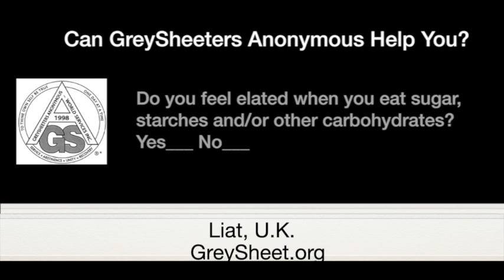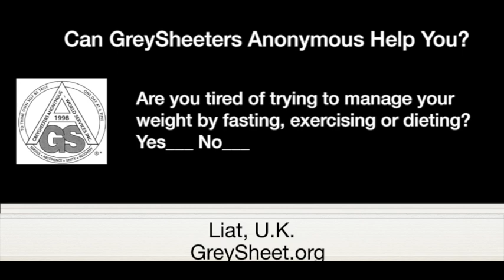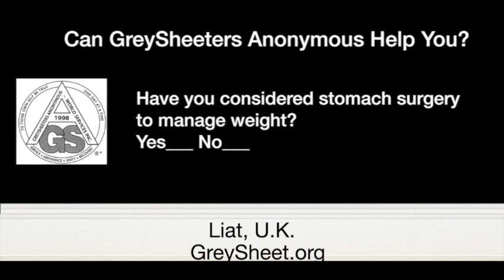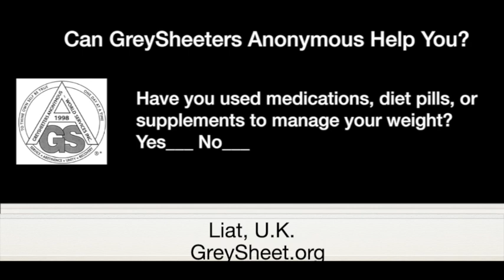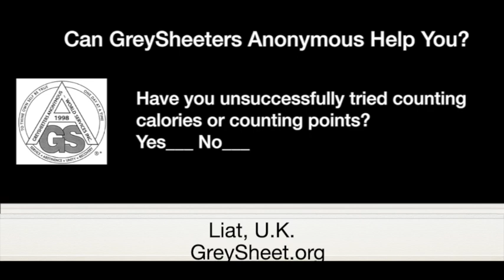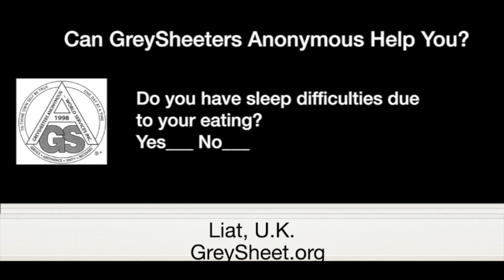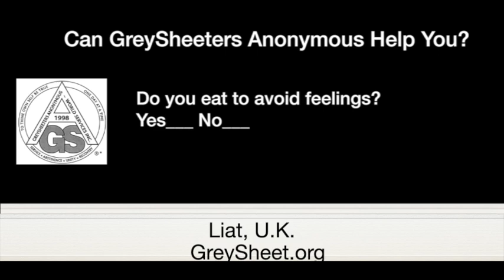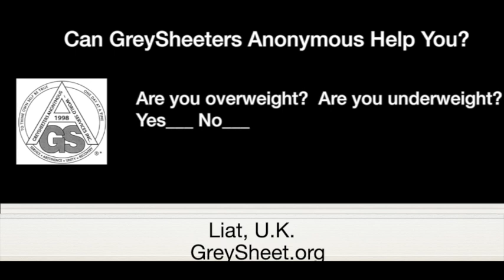Liat — Abstinent Since Nov. 6, 2020 — Spoke at Without Exception European Zoom Meeting